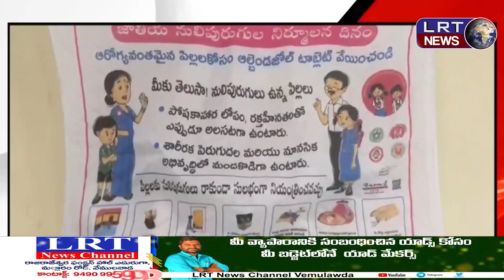నులిపురుగుల నిర్మూలనపై అవగాహన కార్యక్రమం ||| LRTNEWS